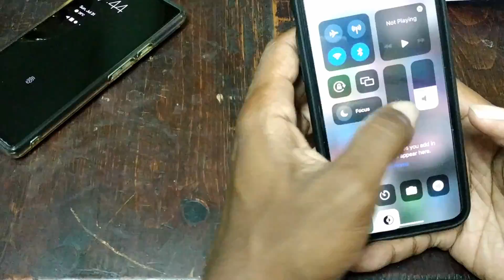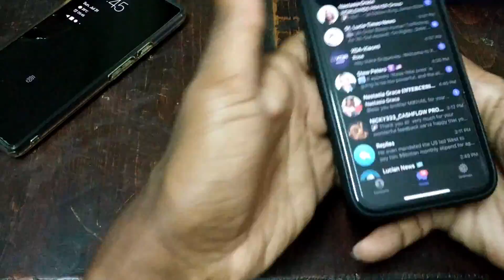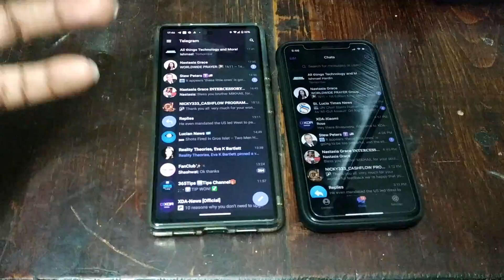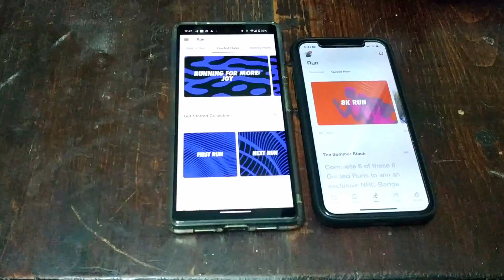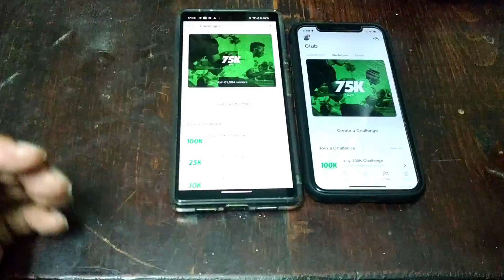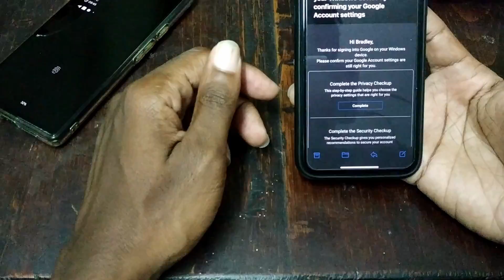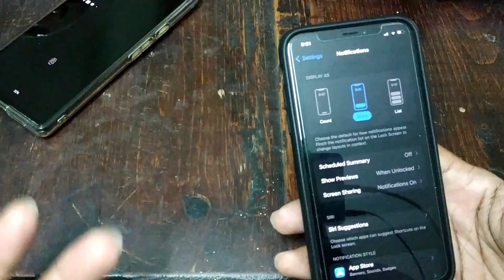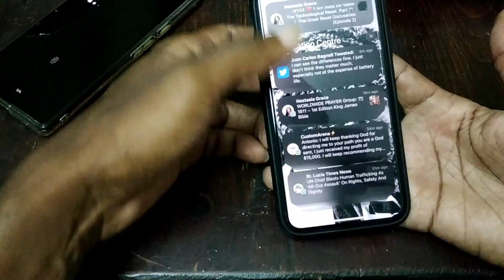iOS 16 Is Really Nice. I Like It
I've been using an iOS for roughly a month to see how an Android user can live without his Pixel 6. I used most of the apps I normally would on Android to see how they function and if it's better or worse.